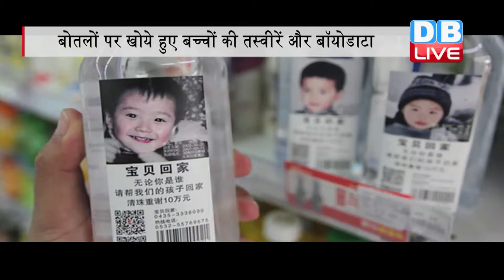DB LIVE | 8 JAN 2017 | Missing kids info on water bottles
गुमशुदा बच्चों की तस्वीरें अक्सर दीवारों, अखबारों और टीवी पर देखने को मिलती है.. तरीका कोई भी हो, लेकिन मकसद सिर्फ यहीं होता है कि उनका बच्चा घर वापस लौट आए...ऐसे ही चीन में गुमशुदा बच्चों की तलाश के लिए आज कल एक अनोखा तरीका अपनाया जा रहा है..यहां लापता बच्चों की तलाश में मददगार साबित हो रही है मिनरल वॉटर की बोलते...दरअसल चीन की एक कंपनी बाओबेईहुइजा ने अभियान शुरू किया है. इसके तहत कंपनी ने पांच लाख मिनरल वाटर की बोतलें बाजार में निकाली हैं इन बोतलों पर खोये हुए बच्चों का फोटो और उनका बायोडाटा प्रिंट किया है जिसमें पेरेंट्स का नाम और फ़ोन नंबर भी है...आपको बता दे कि ये अभियान काफी कारगर साबित हो रहा है..इस पहल से अब तक 1700 से बच्चे अपने घर लौट पाए हैं...एक मां का तो छ साल से गुमशुदा बेटा मिल गया. इस सफलता से उत्साहित होकर करीब 32 हजार परिजन, अपने लापता बच्चों की तलाश के लिए कंपनी की वेबसाइट पर रजिस्ट्रेशन करा चुके हैं।